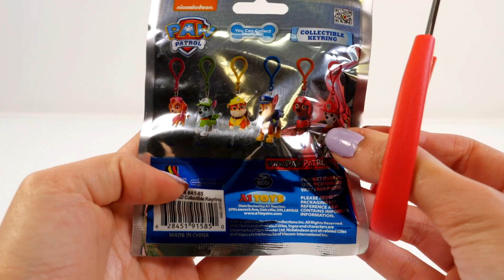Mejores Videos Para Niños Aprendiendo Colores - Peppa Pig Surprises Learning Colors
Los Mejores Videos Para Niños Aprendiendo Colores en Ingles y Español con Peppa Pig y Sus Amigos en la Estacion de Buses en DCTC en Español    :)